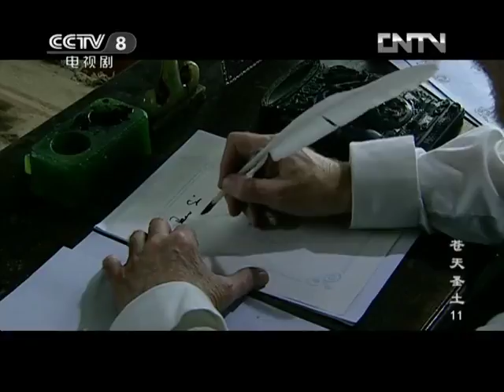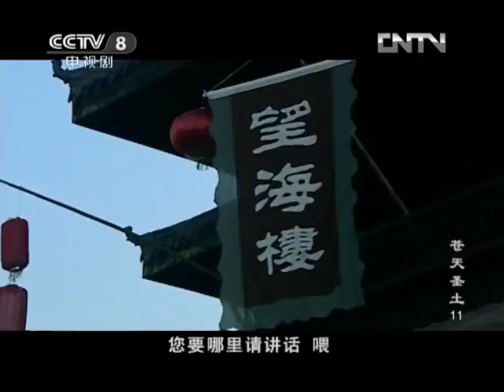苍天圣土11（黄觉、汤镇宗、边潇潇）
《苍天圣土》由霍达所著小说《补天裂》再次改编，讲述了公元1898年，英国政府胁迫清廷展拓香港界址。